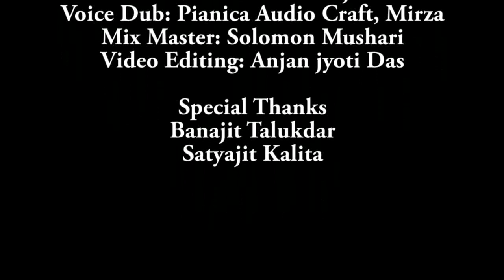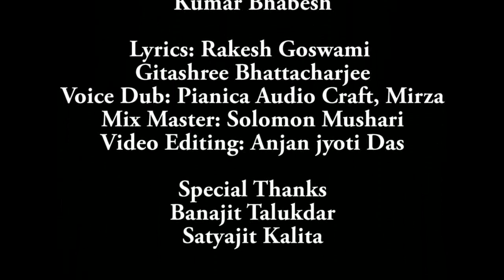Corona Virus (Bengali Version) By Kumar Bhabesh | Bengali Song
AC MULTIMEDIA Label Released "Corona Virus"

Singer - Kumar Bhabesh
Concept/Music - Kumar Bhabesh
Lyrics - Rakesh Goswami, Gitashree Bhattacharjee
Mixed Mastered - Solomon Mushahari
Voice Dub - Pianica Audio Craft, Mirza
Video Editor - Anjan Jyoti Das